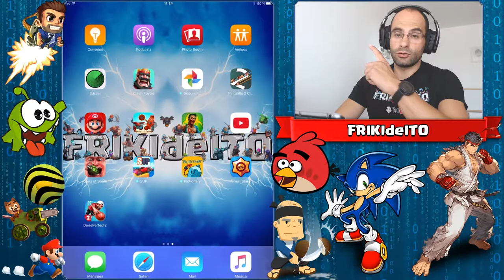Brawl Stars | iOS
Pruebo el nuevo juego de Supercell.
Os advierto que es mi primera vez, por eso no os fiéis mucho de lo que digo jejeje. Mientras lo estaba editando me he dado cuenta de que he metido un poco la pata, pero bueno, casi todos somos humanos jijiji.

Recordad que el juego de momento sólo está disponible para iOS y sólo en la App Store de Canadá.
Si queréis jugar deberéis seguir mi tutorial para poder instalarlo.